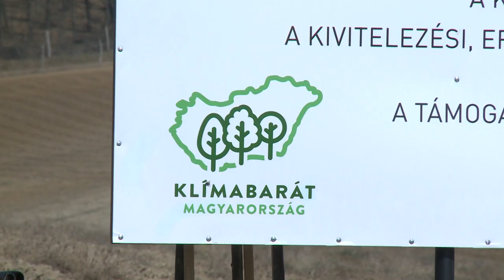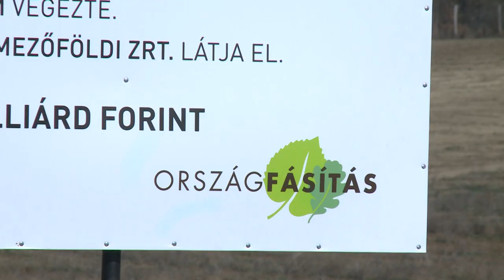ERDŐTELEPÍTÉS BALINKÁN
Közel negyven hektár erdőt telepített az elmúlt három évben a Vadex Mezőföldi Zrt. a Fejér megyei Balinka határában. A program a Klímavédelmi Akcióterv része és az Innovációs és Technológiai Minisztérium valamint az Agrárminisztérium támogatásából valósult meg.